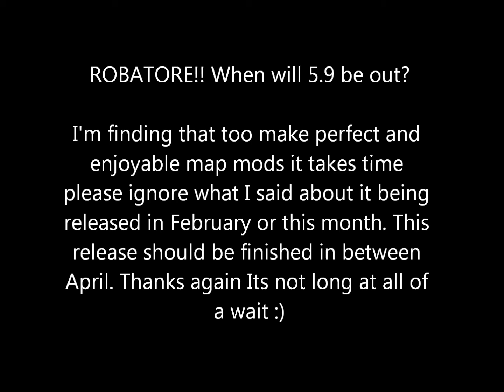ROBATORE 5.9 Map Mods -Airport Light Show Creation +Release Information @ Ending Credits.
Robatore V5.9 Map Mods Preview

Viewing Airport Light Show Creation

HeaVenMods.com - Robatore.webs.com

Frequently asked questions:
ROBATORE!! When will 5.9 be out?

I'm finding that too make perfect and
enjoyable map mods it takes time
please ignore what I said about it being
released in February or this month. This
release should be finished in between
April. Thanks again Its not long at all of
a wait :)